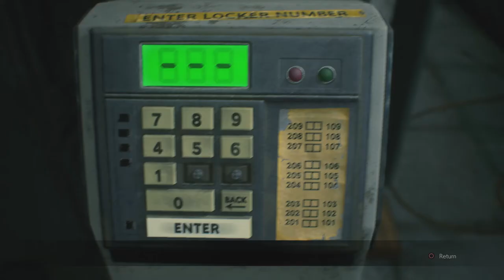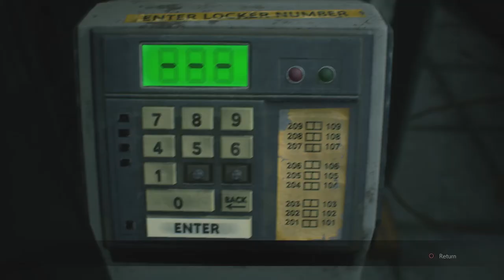RESIDENT EVIL 2 REMAKE: Claire Part.1 (Another Beginning)